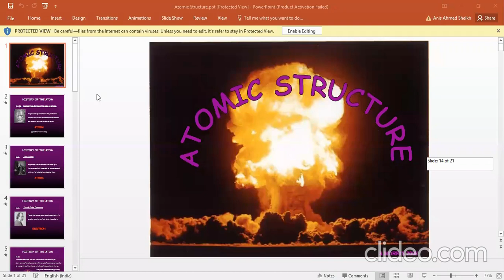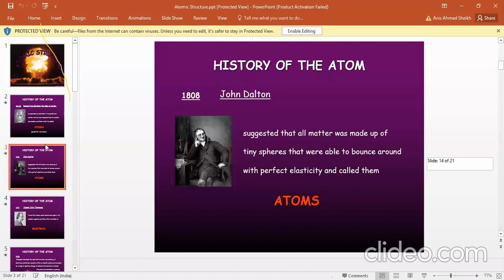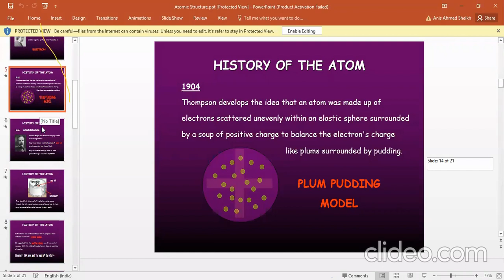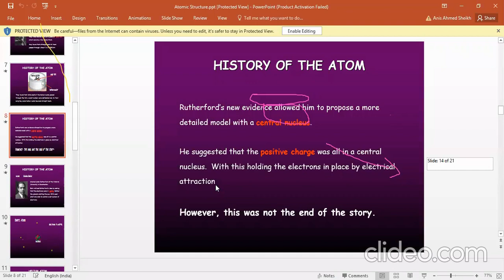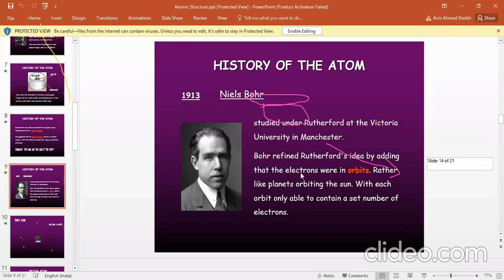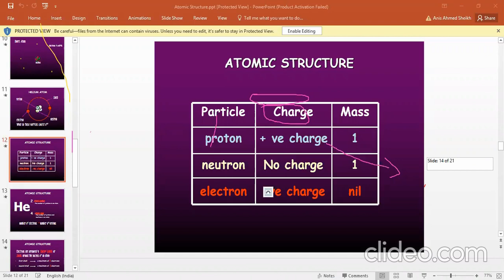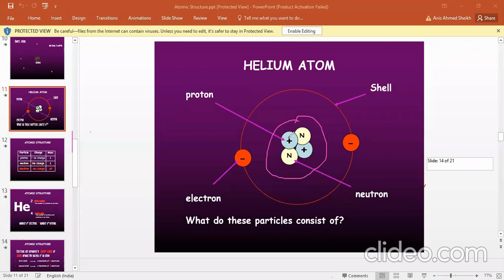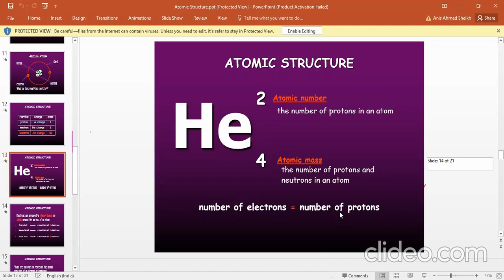Chapter 1: Atomic Structure : Lecture 1